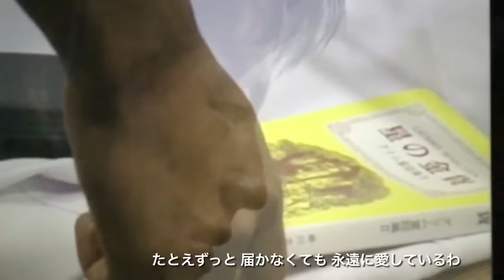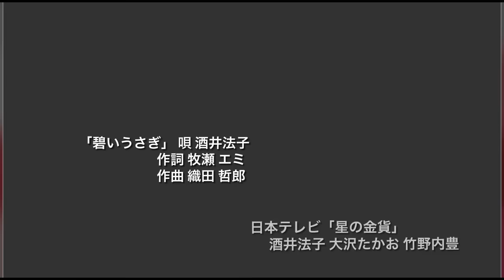酒井法子「碧いうさぎ」&ドラマ「星の金貨」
唄    酒井法子
作詞 牧穂エミ

日本テレビ ドラマ「星の金貨」

酒井法子さんをはじめ、楽曲アーティスト、ドラマ制作者、出演者の皆さんに感謝致します。
そして、ご視聴いただいたみなさん、ありがとうございます！